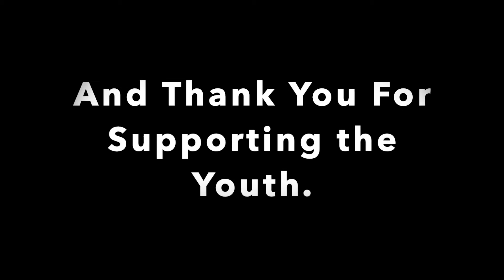Sabrina's Birthday Paint Party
On September 13th, Teezie Designs hosted a Socially Distanced Paint Party for Sabrina's 50th birthday party. Book your private paint party today at teeziedesigns.org.